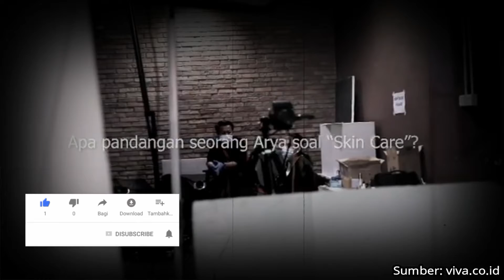Woww Fantastis!! Arya Saloka Tenteng Tas Gucci Belasan Juta Bikin Warganet Ngenes!?